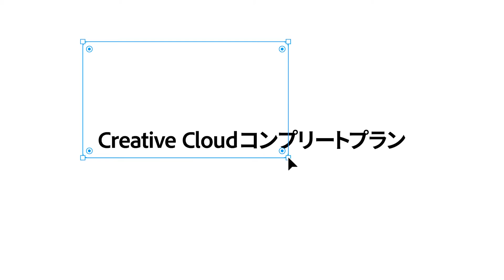【2023年12月】Adobe Creative Cloud コンプリートプラン アプリ【動画広告】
商品名：Creative Cloud コンプリートプラン
出稿主：Adobe
業種：アプリ
サイズ：1920x1080